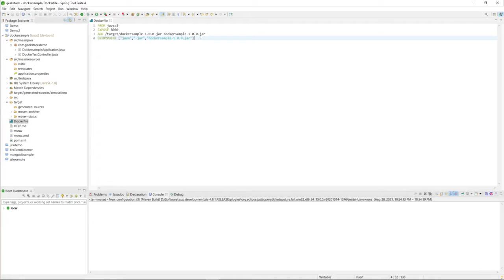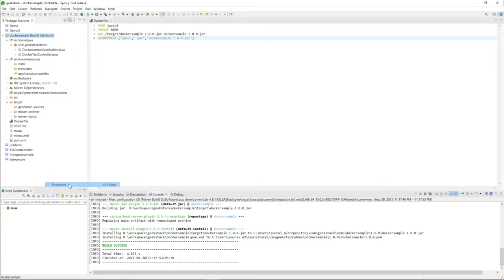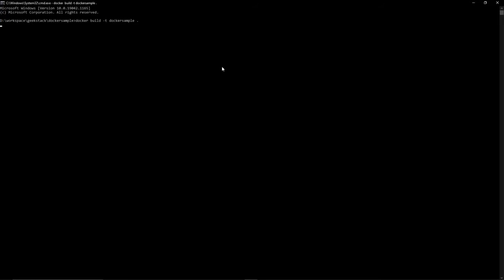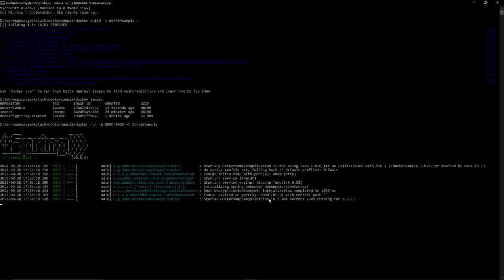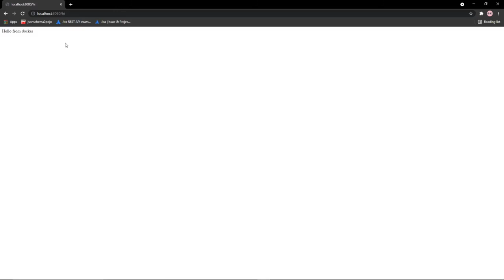How to deploy a Springboot application in docker | Geekstack